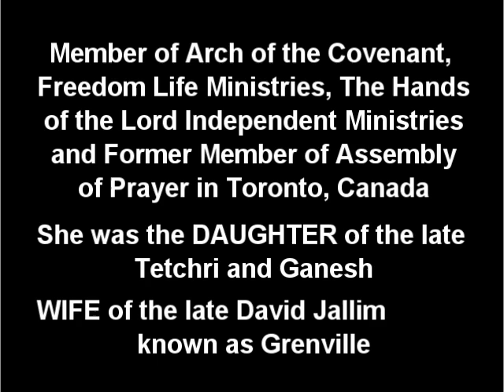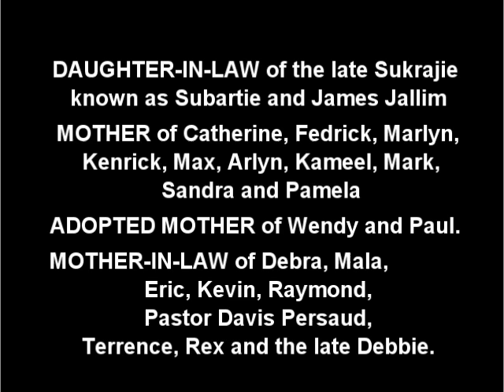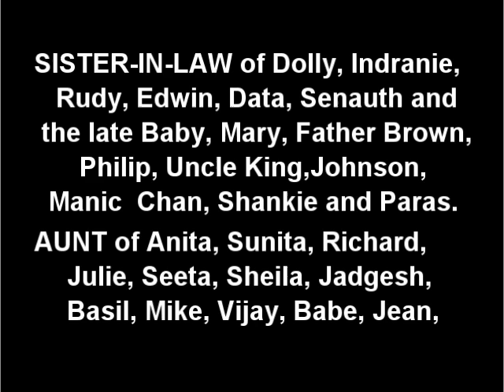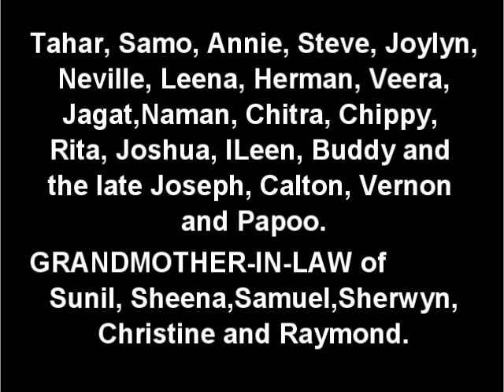Death Announcement - Rookmin Jallim